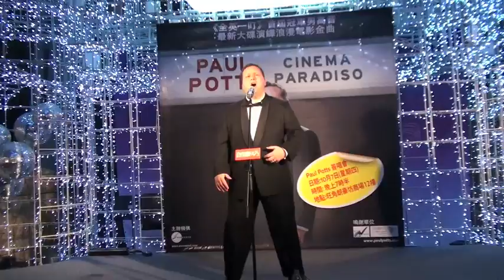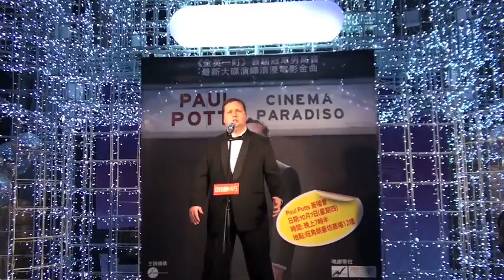Paul Potts Parla Piu Piano (Godfather theme - Nino Rota) Hong Kong 7th October 2010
Paul brings his music to the people, at Langham Place in Hong Kong during his promotion for his third album, Cinema Paradiso.  This is one of Paul's favourite tracks on Cinema Paradiso. Paul has described it as 'a very dramatic track that still retains some tenderness'